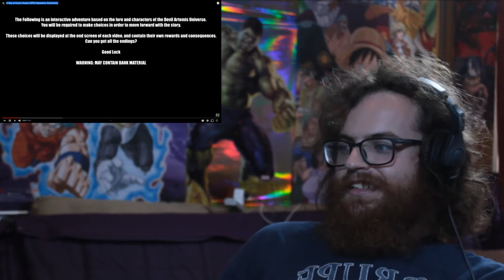Cell’s Flame Music Video, Kermit Vs. Donald, Fall Guys